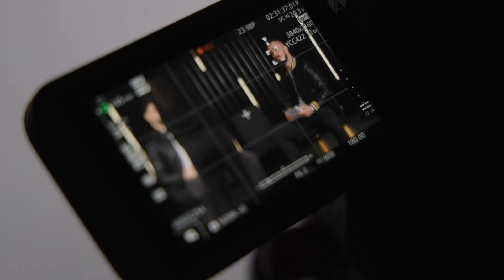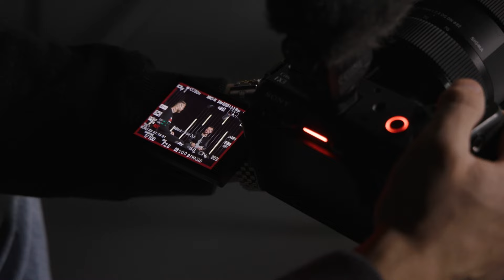Selbstbewusstes Statement von CHAMPION MOEIL! 😲 In Sicht EP. 3 | OKTAGON 64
🔥 Mark Bartl steht vor einem weiteren Kampf vor feindlichem Publikum! Wird er es auch diesmal schaffen, seinen Gegner auf deutschem Boden zu besiegen und die Atmosphäre in der Halle zu seinen Gunsten zu drehen? 🇩🇪🥊 Die Spannung zwischen Hatef Moeil und Lazar Todev steigt! Beide sind überzeugt, dass der erste Kampf ihnen gehörte... München wird entscheiden! 🏆 Doch Hatef kocht bereits vor Wut. Kann Todev den Meisterschaftsgürtel gewinnen? 🤔🔥 Jaime Cordero genießt derweil die letzten ruhigen Momente mit seiner Familie. Die typische Ruhe vor dem Sturm. 🏠⏳ Los geht's!
🗓️ 07.12.24 | 📍 SAP Garden, München
📺 Exklusiv auf RTLPLUS.DE für 8.99 EUR